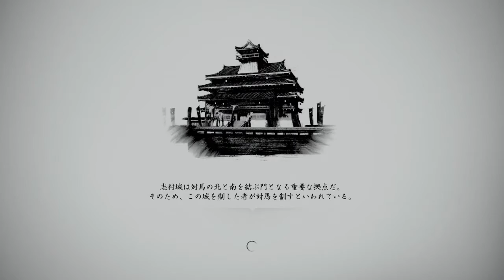【ゴーストオブツシマ】浮世草（サブクエスト）典雄之譚 #03 霧に潜む亡霊【Ghost of Tsushima】実況なしプレイ動画